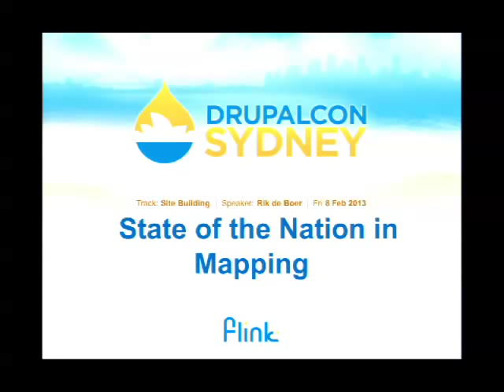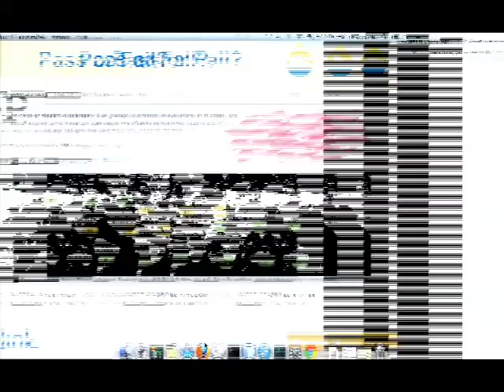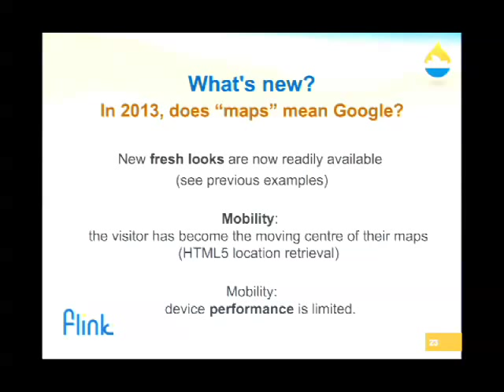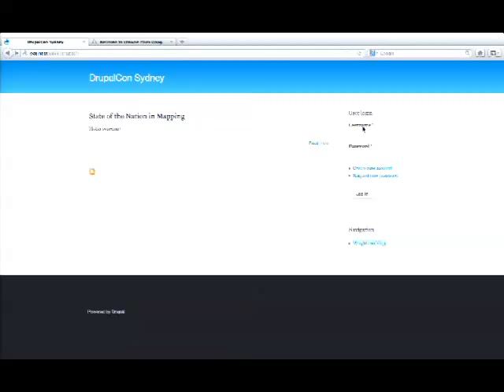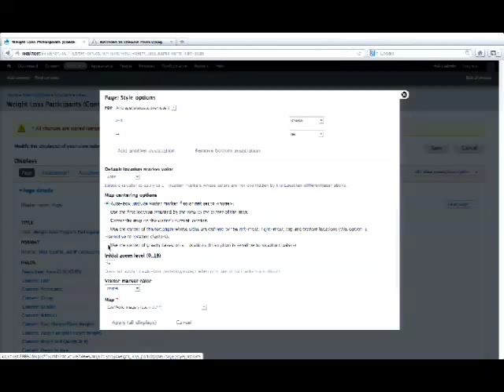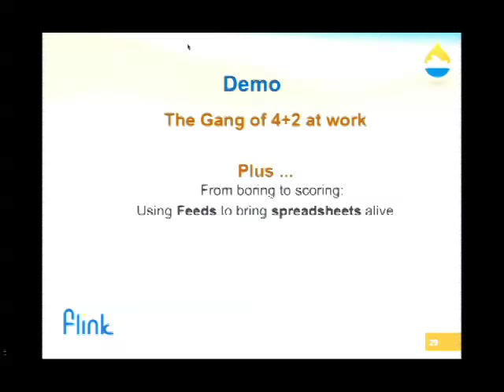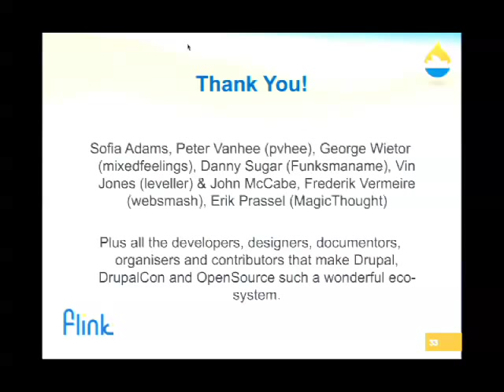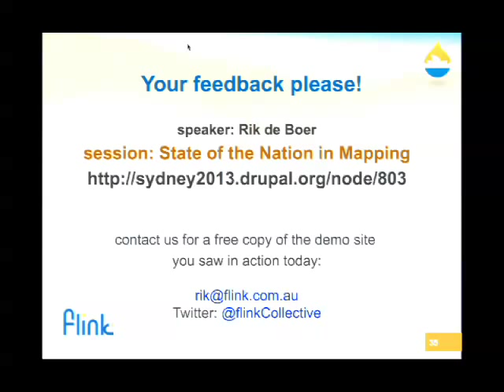DrupalCon Sydney 2013: State of the nation in mapping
A practical inventory of the best of what's out there for you in mobile HTML5 Drupalland 2013 when it comes to maps.
Location entry and storage facilities, filtering, centring, location-based services and map rendering, post Google. Lots of eye-candy and a snazzy way to deal with thousands of markers on a single map.